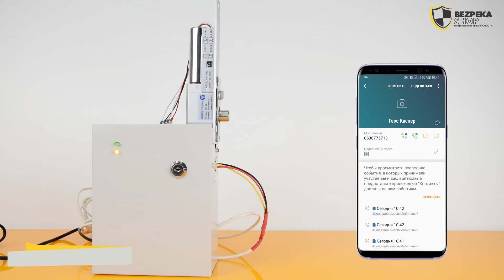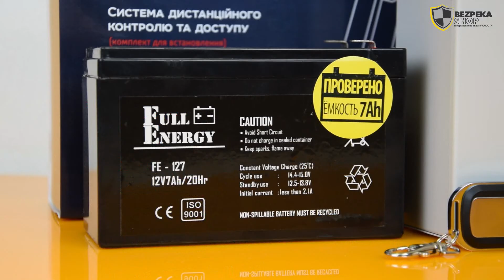GEOS CASPER | СКРЫТЫЙ ЗАМОК | ГЕОС КАСПЕР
Видеообзор скрытого замка КАСПЕР от украинского бренда GEOS.